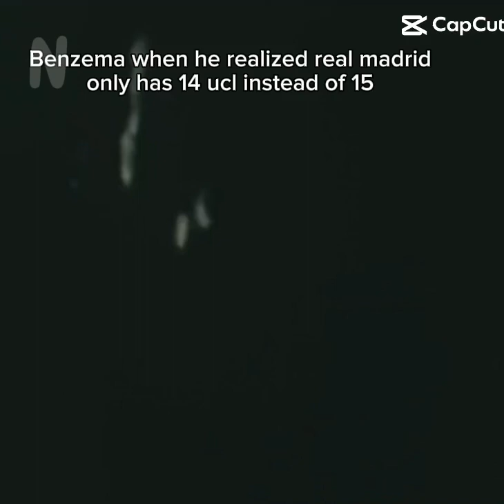Benzema #15 || football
Real ones know